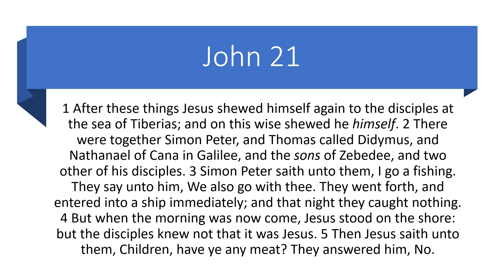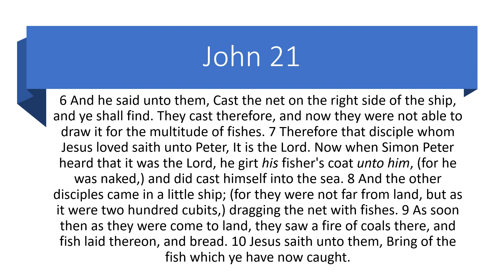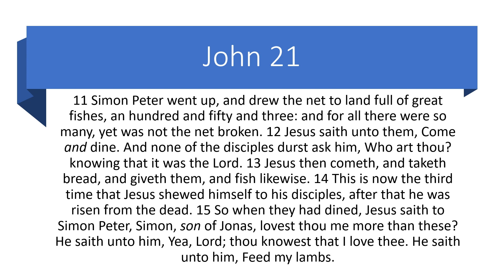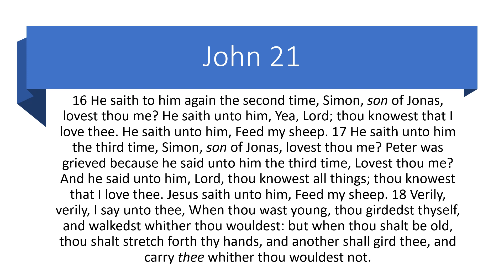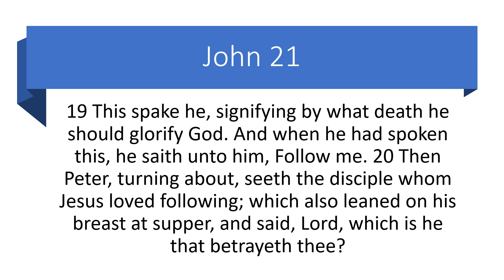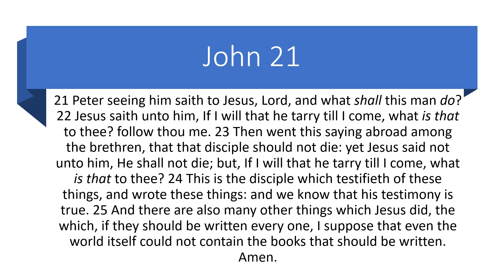Daily Bible Reading for 7-13-23 John Chapter 21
John 21 (KJV 1900)
21 After these things Jesus shewed himself again to the disciples at the sea of Tiberias; and on this wise shewed he himself. 2 There were together Simon Peter, and Thomas called Didymus, and Nathanael of Cana in Galilee, and the sons of Zebedee, and two other of his disciples. 3 Simon Peter saith unto them, I go a fishing. They say unto him, We also go with thee. They went forth, and entered into a ship immediately; and that night they caught nothing. 4 But when the morning was now come, Jesus stood on the shore: but the disciples knew not that it was Jesus. 5 Then Jesus saith unto them, Children, have ye any meat? They answered him, No. 6 And he said unto them, Cast the net on the right side of the ship, and ye shall find. They cast therefore, and now they were not able to draw it for the multitude of fishes. 7 Therefore that disciple whom Jesus loved saith unto Peter, It is the Lord. Now when Simon Peter heard that it was the Lord, he girt his fisher’s coat unto him, (for he was naked,) and did cast himself into the sea. 8 And the other disciples came in a little ship; (for they were not far from land, but as it were two hundred cubits,) dragging the net with fishes. 9 As soon then as they were come to land, they saw a fire of coals there, and fish laid thereon, and bread. 10 Jesus saith unto them, Bring of the fish which ye have now caught. 11 Simon Peter went up, and drew the net to land full of great fishes, an hundred and fifty and three: and for all there were so many, yet was not the net broken. 12 Jesus saith unto them, Come and dine. And none of the disciples durst ask him, Who art thou? knowing that it was the Lord. 13 Jesus then cometh, and taketh bread, and giveth them, and fish likewise. 14 This is now the third time that Jesus shewed himself to his disciples, after that he was risen from the dead.
15 So when they had dined, Jesus saith to Simon Peter, Simon, son of Jonas, lovest thou me more than these? He saith unto him, Yea, Lord; thou knowest that I love thee. He saith unto him, Feed my lambs. 16 He saith to him again the second time, Simon, son of Jonas, lovest thou me? He saith unto him, Yea, Lord; thou knowest that I love thee. He saith unto him, Feed my sheep. 17 He saith unto him the third time, Simon, son of Jonas, lovest thou me? Peter was grieved because he said unto him the third time, Lovest thou me? And he said unto him, Lord, thou knowest all things; thou knowest that I love thee. Jesus saith unto him, Feed my sheep. 18 Verily, verily, I say unto thee, When thou wast young, thou girdedst thyself, and walkedst whither thou wouldest: but when thou shalt be old, thou shalt stretch forth thy hands, and another shall gird thee, and carry thee whither thou wouldest not. 19 This spake he, signifying by what death he should glorify God. 20 Then Peter, turning about, seeth the disciple whom Jesus loved following; which also leaned on his breast at supper, and said, Lord, which is he that betrayeth thee? 21 Peter seeing him saith to Jesus, Lord, and what shall this man do? 22 Jesus saith unto him, If I will that he tarry till I come, what is that to thee? follow thou me. 23 Then went this saying abroad among the brethren, that that disciple should not die: yet Jesus said not unto him, He shall not die; but, If I will that he tarry till I come, what is that to thee?
24 This is the disciple which testifieth of these things, and wrote these things: and we know that his testimony is true. 25 And there are also many other things which Jesus did, the which, if they should be written every one, I suppose that even the world itself could not contain the books that should be written. Amen.